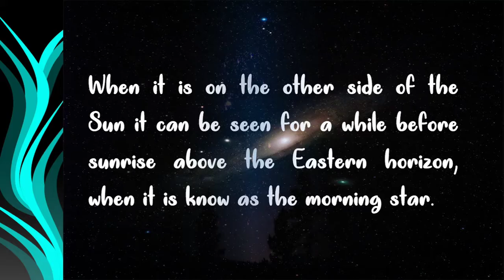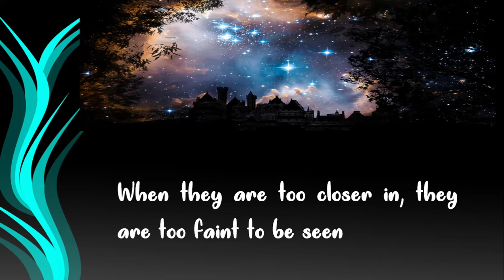Evening Star | Morning Star | Venus | Mercury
Are evening and morning stars are actually stars? Do they shine? How such stars are their? What does the word plant means? watch the video to known the answers.

Learningprodigy Channel is all about learning new things, exploring new facts and discovering new ideas. Its more about interesting and amazing Facts| Figures|News| Happenings around us.

Don't forget to check my Website